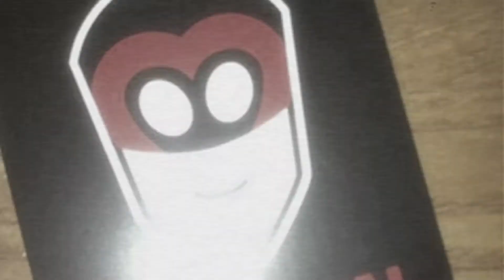Who is Captain Manchester?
Follow him on Twitter: @Captain_MCR

You're The Hero.